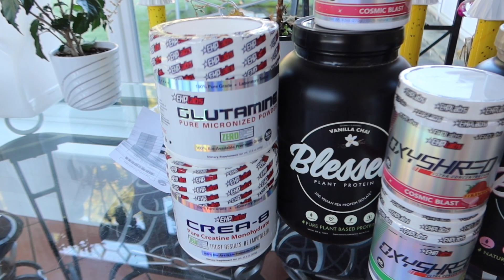FULL DAY OF EATING, WHAT I EAT TO STAY LEAN!/ EHPLABS MONTHLY HAUL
A full day of eating and my current macro split. When I hit week 8 of my transformation I will show you the updates to my diet and training program. All products I use are @ehplabs Code BPS10 for discount on all products.